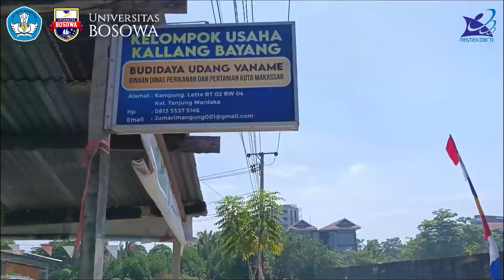PEMBERDAYAAN EKONOMI BERBASIS URBAN FARMING & EKONOMI KREATIF DI KEL. TANJUNG MERDEKA KOTA MKS 2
Udang Vaname
Pemberdayaan ekonomi masyarakat Kelurahan Tanjung Mardeka dengan pendampingan pembangunan fasilitas budidaya udang vaname kian terlihat hasilnya seperti mekanisme budidaya yang lebih terstuktur dan efektif, perencanaan teknik pemasaran yang lebih modern dan berbagai kemudahan lainnya hingga produk yang dibuat dapat sampai pada konsumen.

Hidroponik
Implementasi urban farming di Kelurahan Tanjung Mardeka melalui pengabdian ini juga menghasilkan luaran yang memberikan manfaat positif bagi masyarakat dengan lebih mengoptimalkan fungsi ruang terbuka hijau untuk mengembangkan nilai tambah ekonomi masyarakat setempat secara berkelanjutan.

Karya kreatif
Pembinaan dalam pembuatan karya kreatif kepada masyarakat Kelurahan Tanjung Mardeka menunjukkan hasil yang positif dengan dihasilkannya berbagai jenis kriya dengan nilai jual serta meningkatkan produktivitas masyarakat dengan terus menggali inovasi dan kreativitas dan mweujudkan usaha ekonomi produktif.